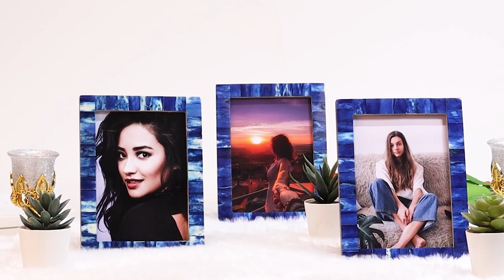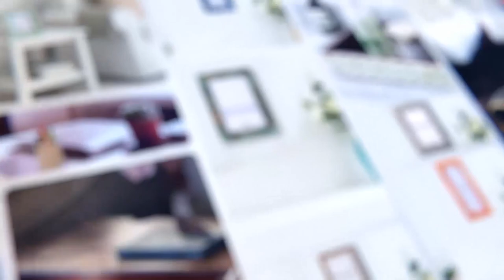Handcrafted Bone Inlay Set of 3 Modern Picture Frames | Handicrafts Home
This picture frame is entirely made by hand and is exquisitely handcrafted by skilled artisans native to India. Adorned with intricately carved
With its bone inlay chevron pattern, this handmade colorful photo frame effortlessly injects some contemporary chic into your décor. Also perfect as a gift!